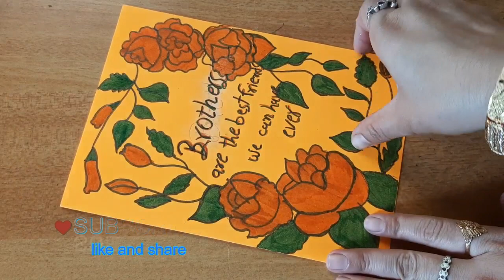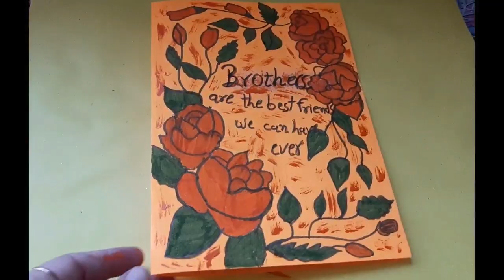diy best new design car | card fro brother with all time new-|Hindi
Hello friends,
presenting a new video that is about paper rose wall hanging,best for home, room decor.
Use this paper craft for Diwali, Christmas or any other decoration ideas.
*best food making idea
*best craft making idea
*best new home designing idea with all time new